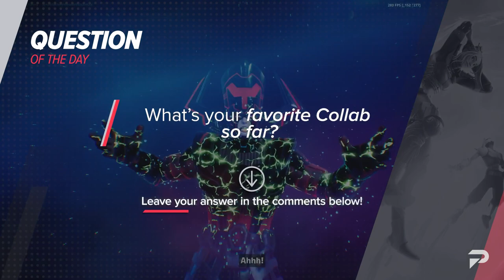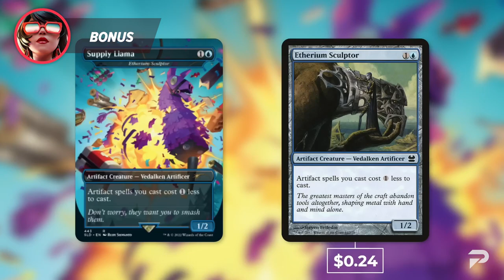The 7 Craziest COLLABS Fortnite Has EVER DONE!